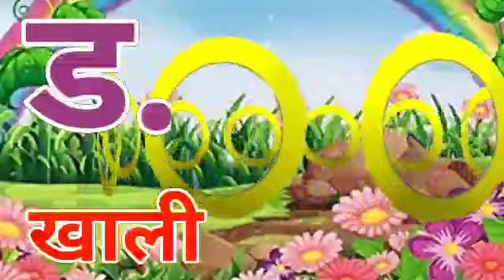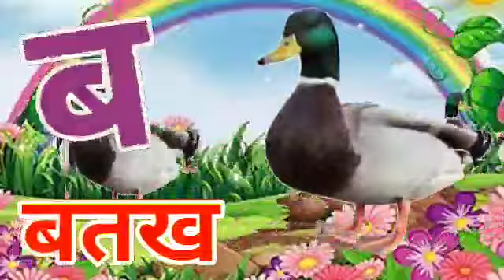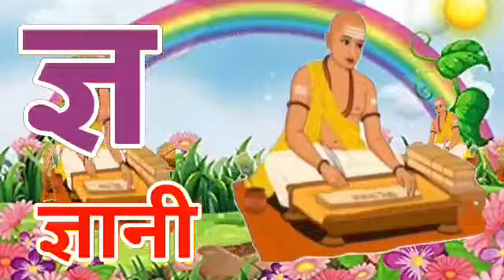Aa se aanar/हिंदी वर्णमाला अ से ज्ञ तक/हिंदीवर्णमाला /Hindivarnmala अ आ इ ई/क ख ग /छोटे अ से अनार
हिंदी वर्णमाला अ से ज्ञ तक/हिंदीवर्णमाला​ /Hindivarnmala​ अ आ इ ई/क ख ग /छोटे अ से अनार /Aa se aanar, HINDI​ VARNMALA